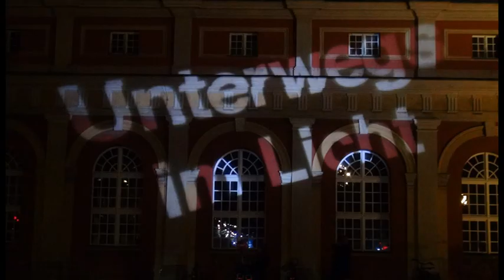Regionales aus der Mark Brandenburg: "1025 Jahre Potsdam - Unterwegs im Licht"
"Unterwegs im Licht", ein Lichterfest der ganz besonderen Art ist der Auftakt zum 1025-jährigen Jubiläum der Stadt Potsdam.
Mit dem Lichterfest wird die Stadtmitte rund um den Alten Markt in eine faszinierende Lichterkunst-Kulisse verwandelt.